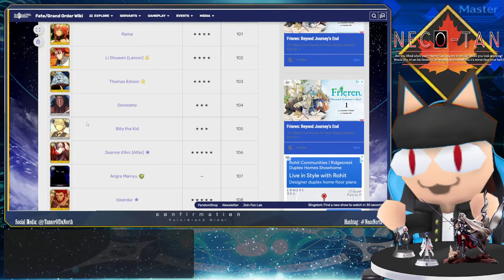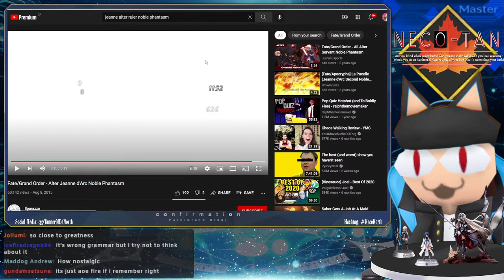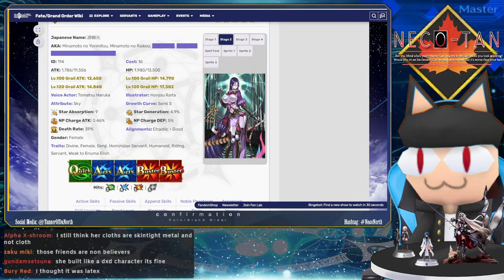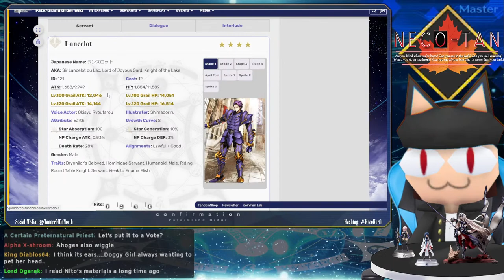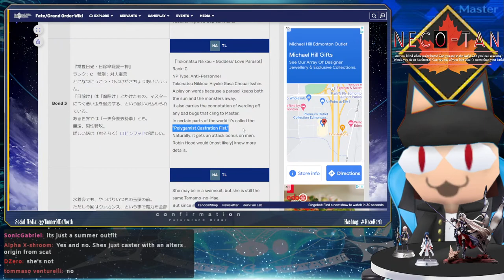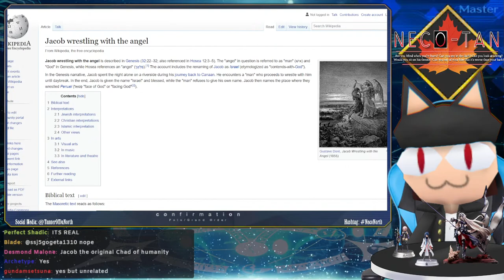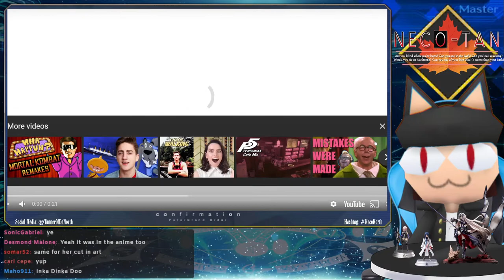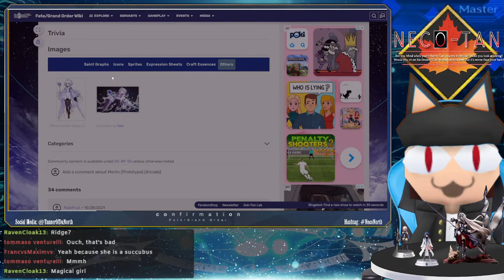Ranking Every Servant's Noble Phantasm - Part 3 [Servants 101-150]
We cover servants from 101-150, this time with various interludes, including stage shows and 3DS games.
These are ranked by a variety of factors including newest animation, arcade animation, gameplay usage and just general concept.

0:00 - waiting
7:24 - Start
1:13:25 - Stage Show Intermission 1
2:24:26 - 3DS game Intermission
3:07:30 - Stage Show Intermission 2